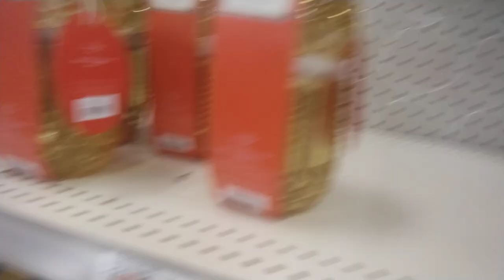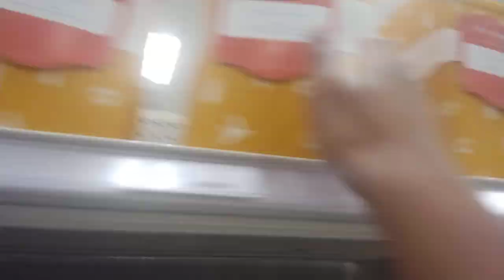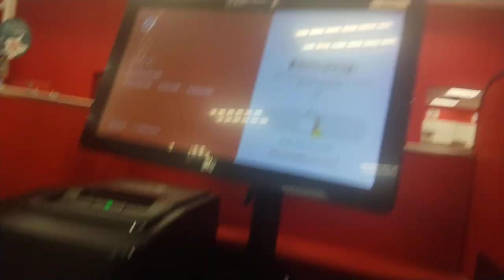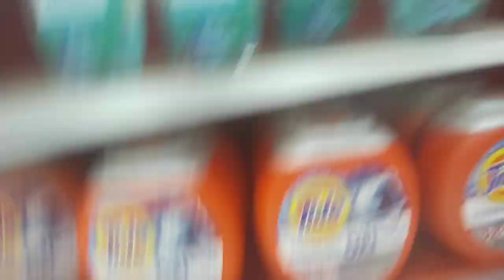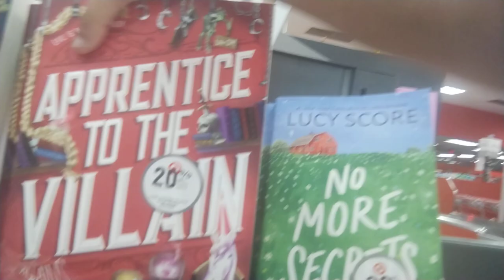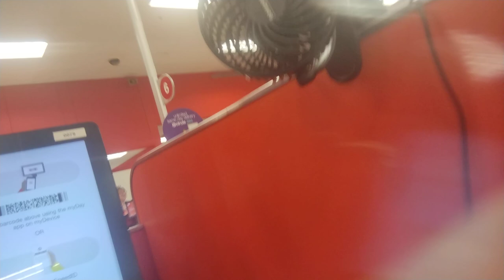Target Shopping Spree 2024 Back To School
TARGET Shopping Spree!!! 🛒🛍️